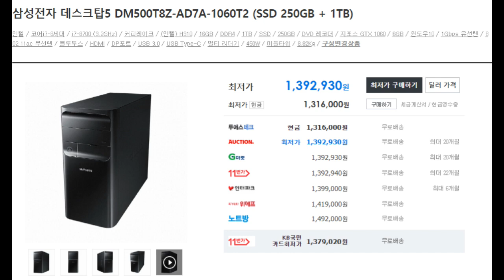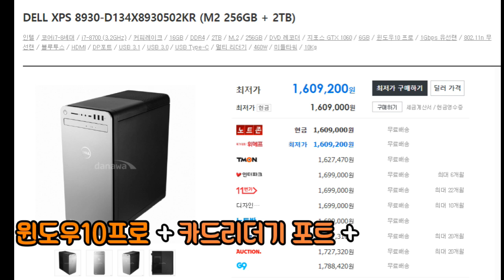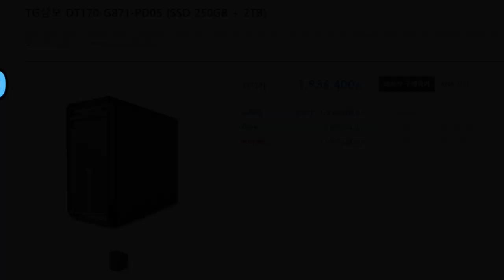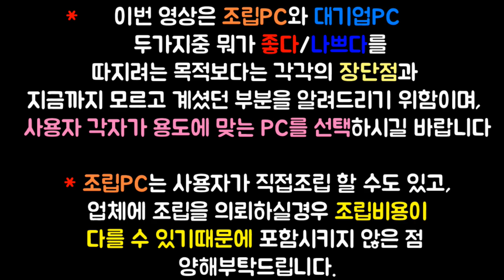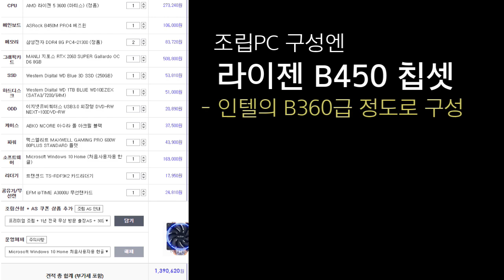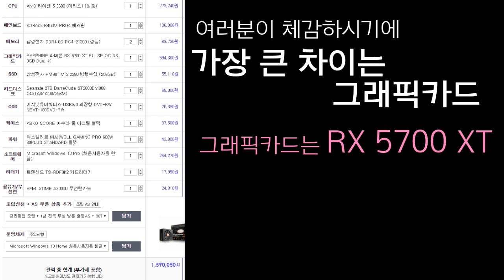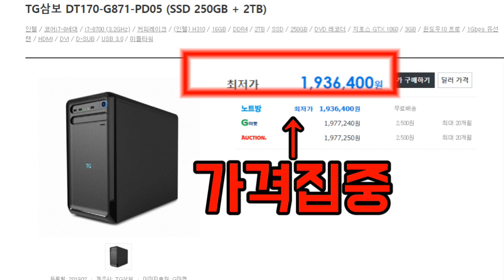조립PC vs 브랜드PC 비교!! (가격 / 성능 / A.S기간) 흑우되지 않고 컴퓨터 사는법!!!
안녕하세요~ 려독입니다.  이번영상은 조립pc와 브랜드pc의 가격 및 성능 그리고 각각의 장단점을 설명드리는 영상입니다.